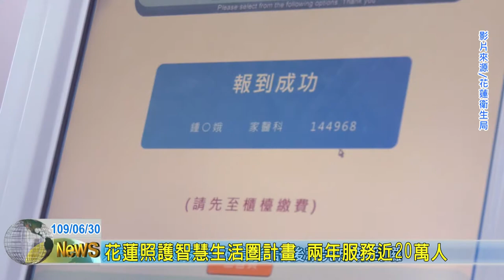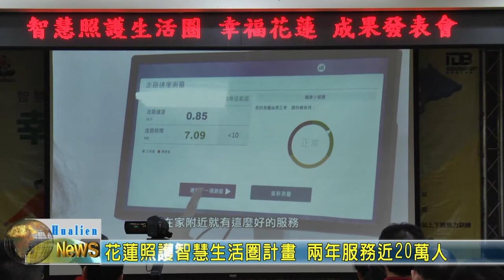20200630 01 花蓮照護智慧生活圈計畫 兩年服務近20萬人